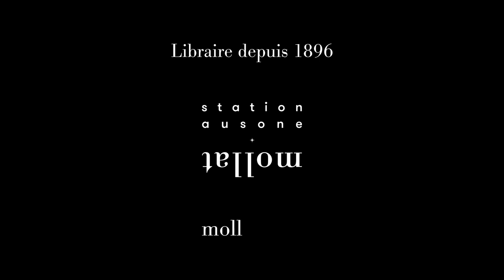Julia Thévenot - Mille pertuis. Vol. 1. La sorcière sans nombril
Julia Thévenot  vous présente son ouvrage "Mille pertuis. Vol. 1. La sorcière sans nombril " aux éditions Gallimard jeunesse.